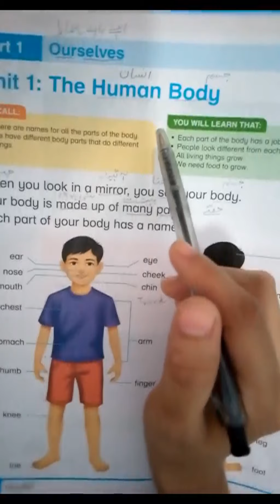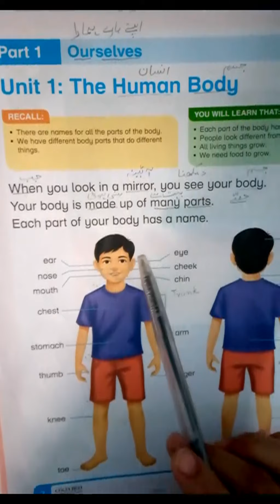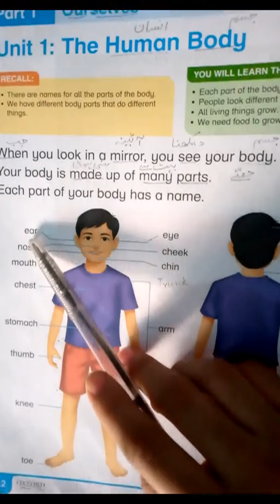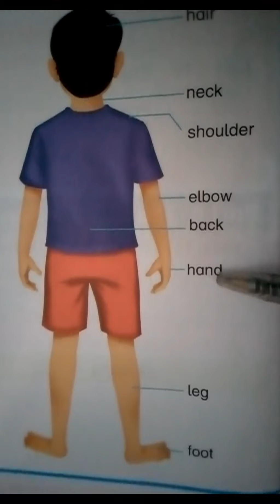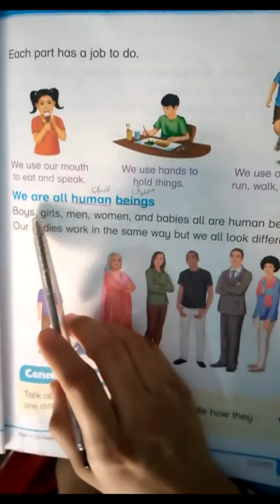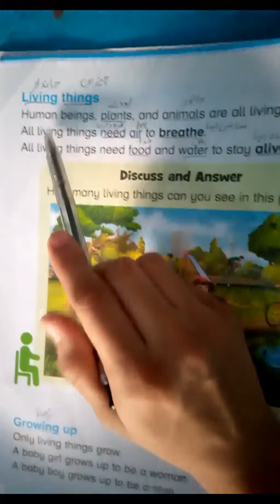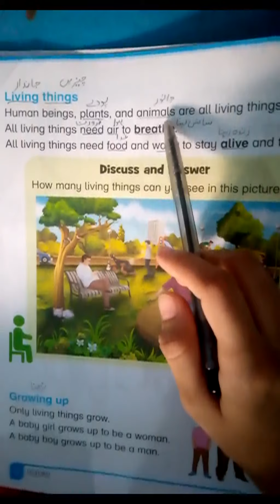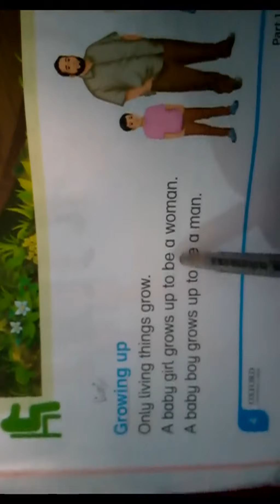New Oxford Primary Science Third Edition || Level 1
Chapter 1 The Human Body || Part 1